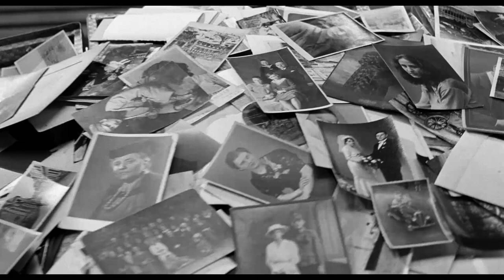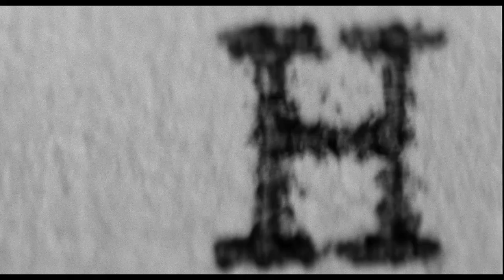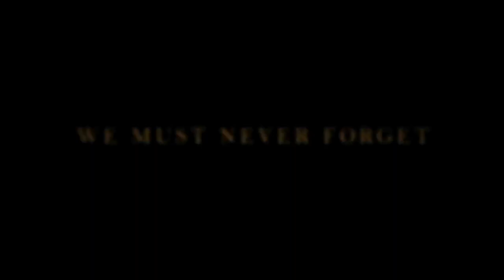Schindler's List - Trailer [1993] [Nederlands ondertiteld]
Steven Spielbergs krachtige meesterwerk Schindler’s List is gebaseerd op een waargebeurd verhaal over de Duitse oorlogsprofiteur Oskar Schindler (Liam Neeson) die tijdens de Tweede Wereldoorlog de levens redde van ruim duizend Joodse arbeiders. Het is de triomf van één man van onuitwisbare betekenis en het drama van diegene die, dankzij zijn tussenkomst, een van de zwartste periodes in de geschiedenis van de mensheid overleefden.

TITEL: Schindler's List
CAST: Liam Neeson, Caroline Goodall, Ben Kingsley, Ralph Fiennes, Jonathan Sagall
REGIE: Steven Spielberg